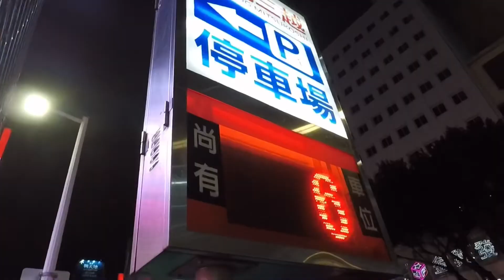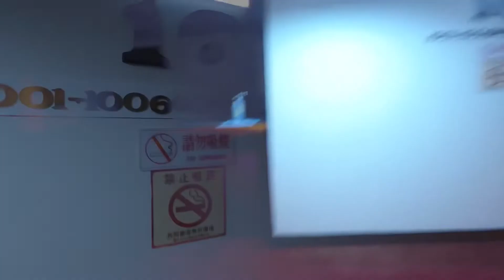鄉下人佐拉來大都市台北體驗聖誕節氣氛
星期天我要去去西門町紅樓八角樓拍攝一個活動，早上佈置場地和彩排，我們拍攝幕後花絮，於是提前一天在聖誕節來台北了，順便感受一下台北的聖誕節氣氛。